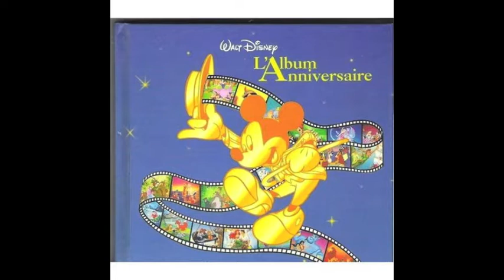Walt Disney L'Album Anniversaire - De Zéro en héros